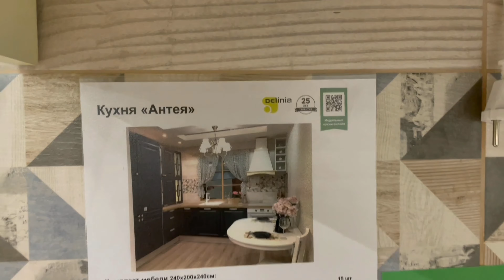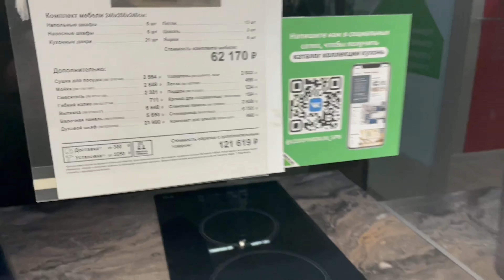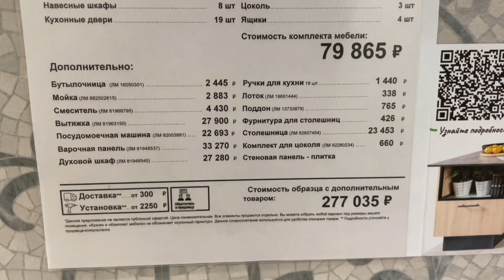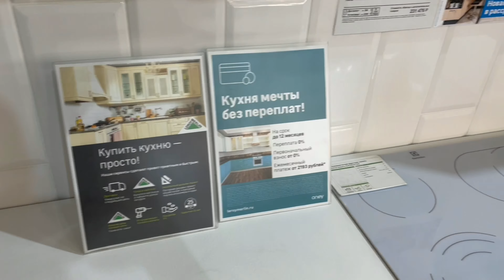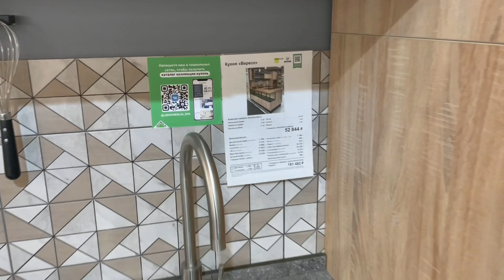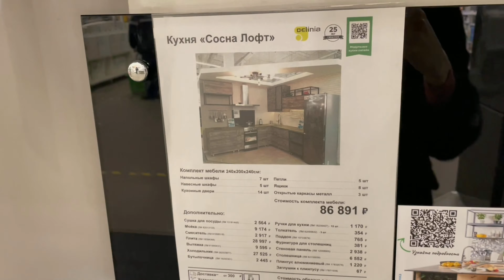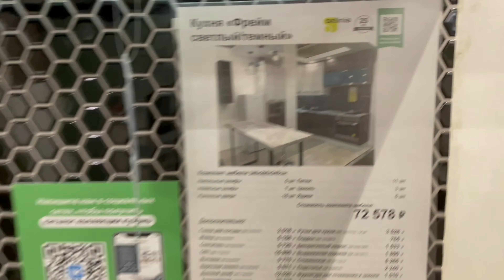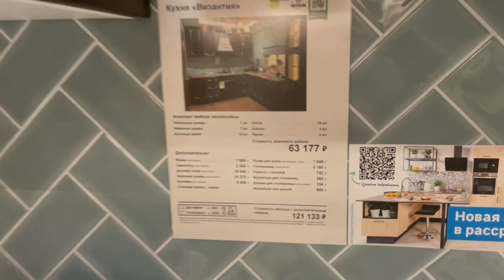Очень красивые современные кухни в «Леруа Мерлен»